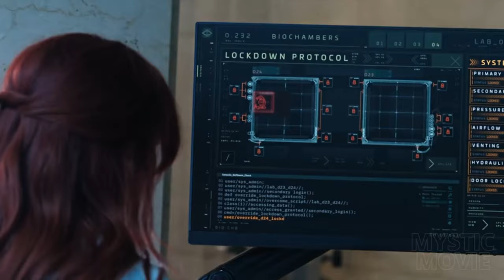DOCTOR STRANGE‼️ ALUR FILM